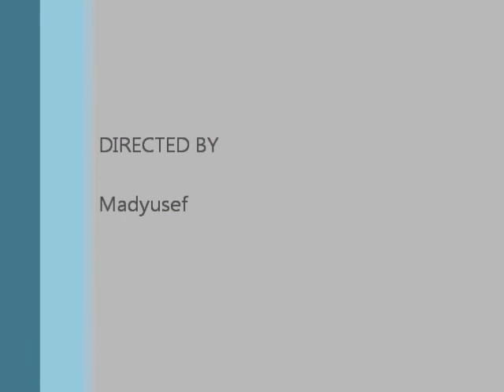Roblox mario update 2 New